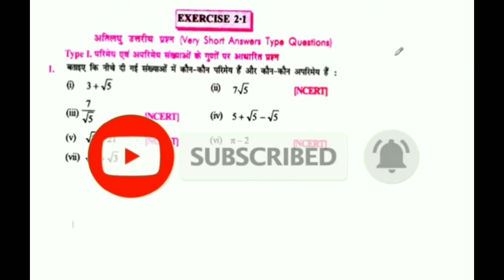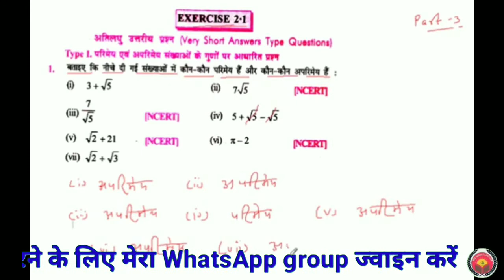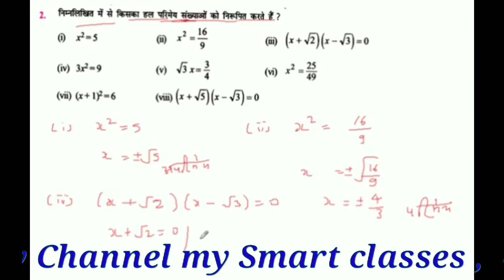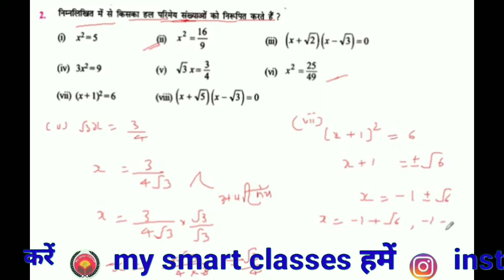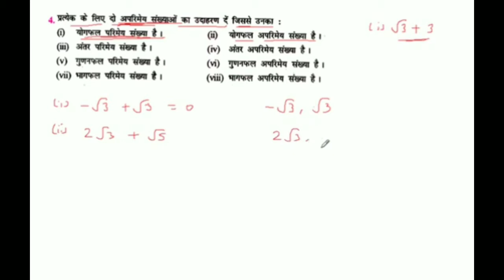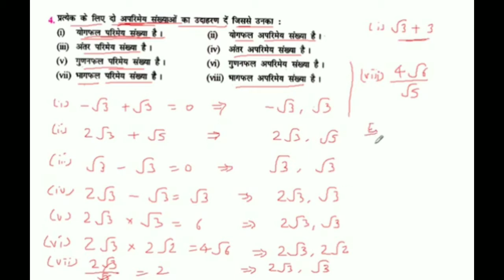Operations on Real Numbers वास्तविक संख्याओं पर संक्रियाएँ 9th maths in Hindi K C Sinha P 3